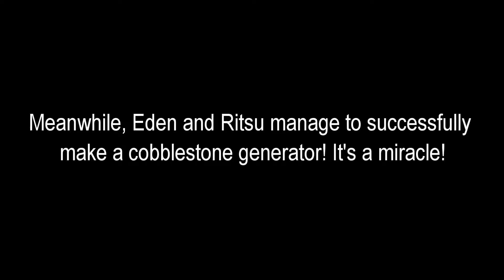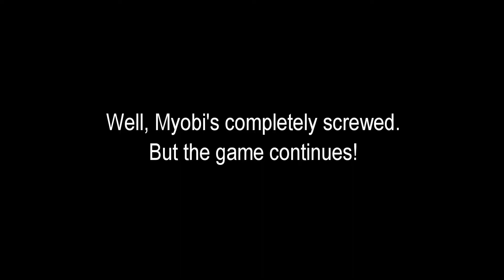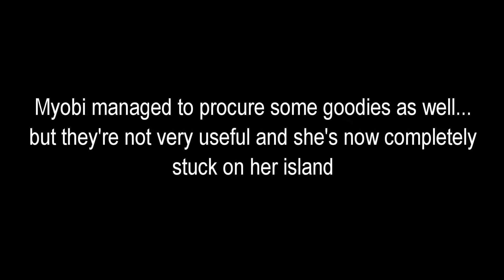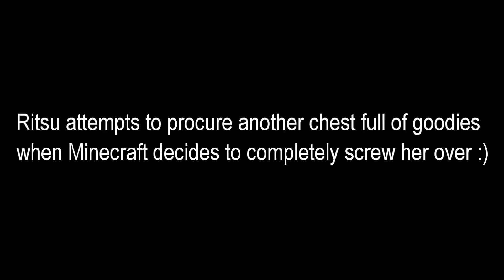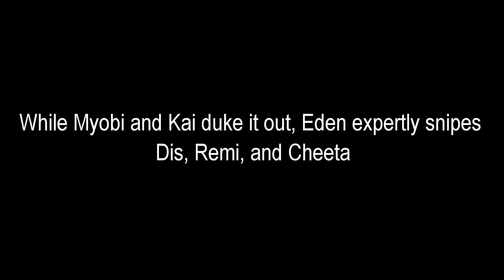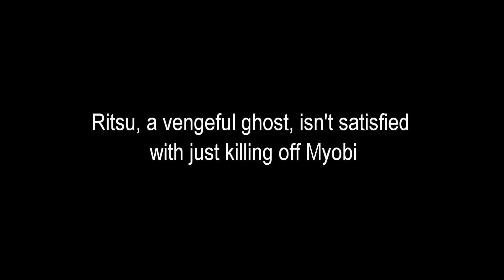Skyblock Warriors || Final Round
The Elliquiy Minecraft community duke it out in our first event -- Skyblock Warriors!

Team 1:

- Ritsu as FireBreathAle
- Eden as EffingEden

Team 2:

- Kaiten as Neverz
- Remiel as SuperRemiel

Team 4:

- ZameRagues

This video is a production by the Elliquiy Minecraft Community. The server we play on is a white-list only server hosted by Elliquiy -- a mature writing and role-playing forum for people aged 18 or over. Our main server is running Feed the Beast, though we also host adventure maps and events.

If you're a writer at heart, come check us out at elliquiy.com
Want to game with us, maybe play some Minecraft? Join us by registering for the Elliquiy Gaming Community at worldunbent.com